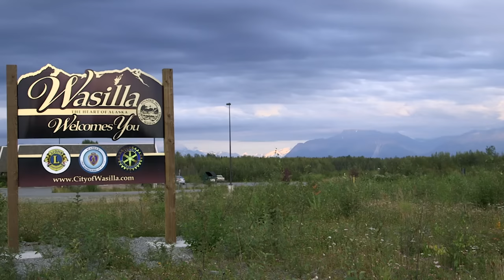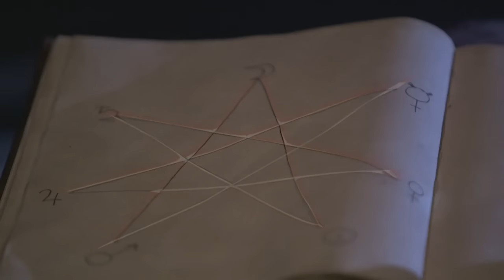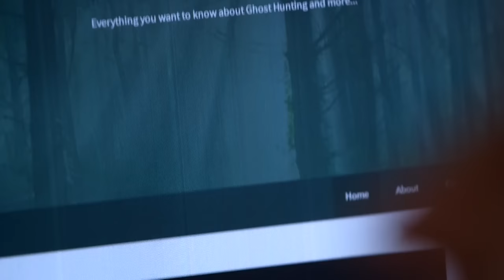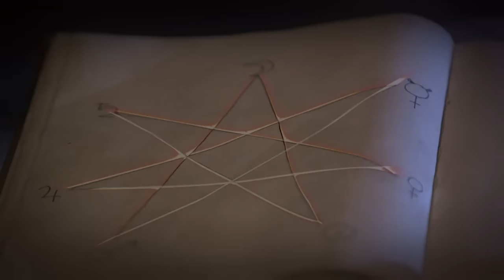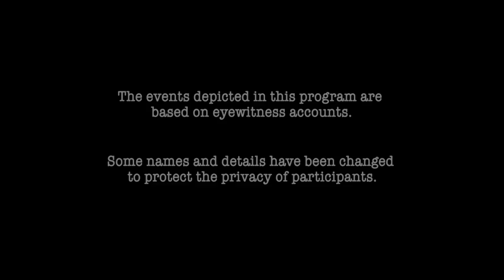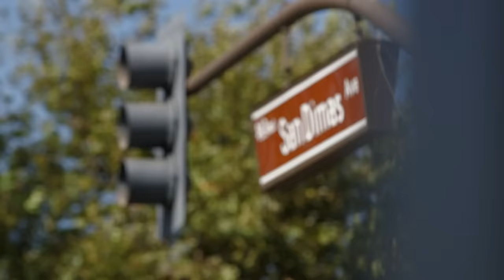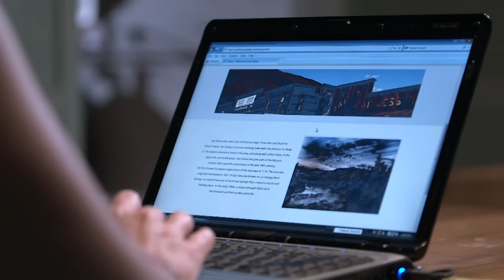Teen Experiments With Violent GHOSTS And Needs HELP! | DOUBLE EPISODE! | A Haunting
Conjuring Evil: After a teenager experiments with the occult, darkness is attracted to her Alaskan home. It targets the family, driving them apart before attacking. As it grows stronger the family realizes their lives are at risk, and turn to experts for help.

Phantom Room: A family discovers a secret room in their new home, enraging a volatile ghost who will stop at nothing to drive them out.